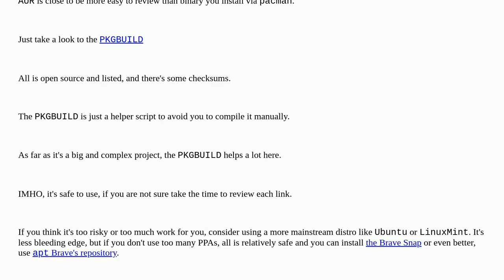Is it safe to install brave from AUR?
A special thanks goes out to the community

  chrome aur arch-linux browser